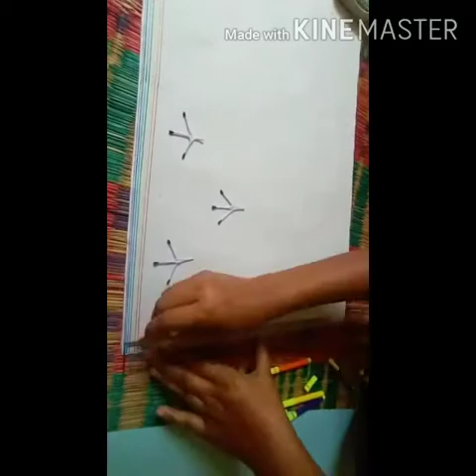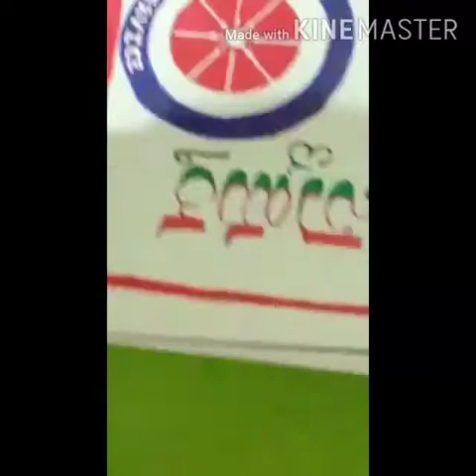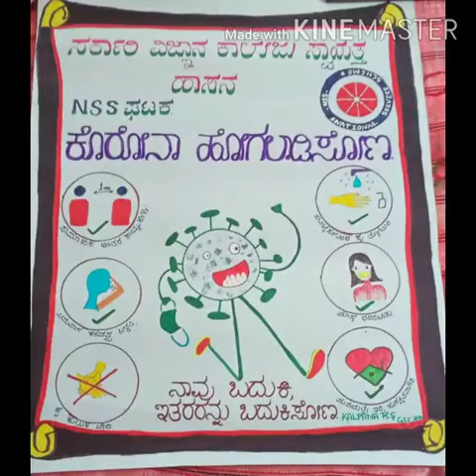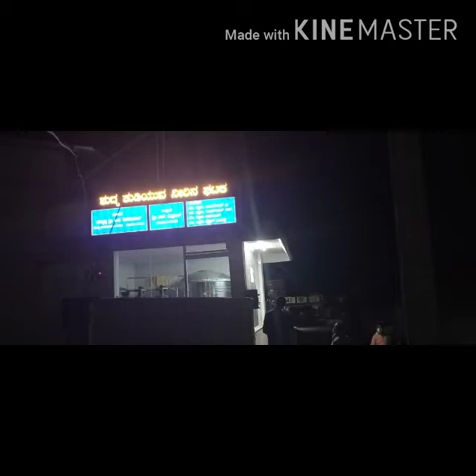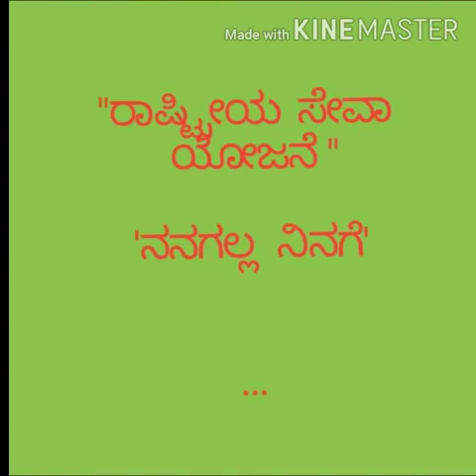Govt science college Hassan Karnataka NSS volunteers creating awareness on corona virus